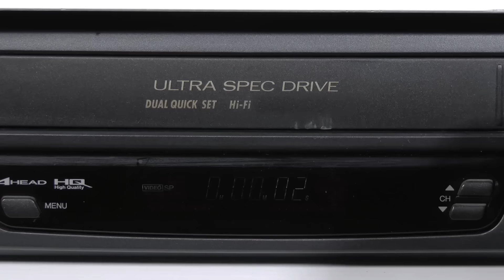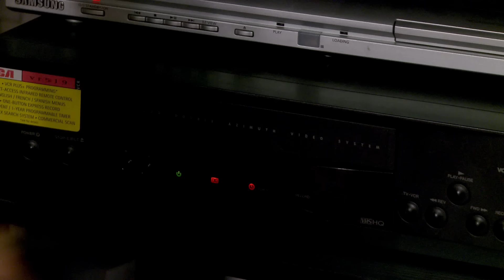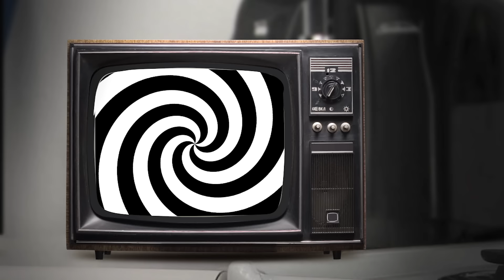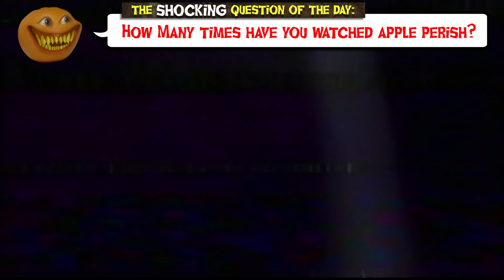Annoying Orange - Analog Orange Supercut!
0:00 - Shocktober Intro
0:31 - The Onion Ring
4:33 - TV of Terror
8:41 - Annoying Orange vs Slender
11:47 - Onion Ring Tape
12:36 - Analog Annoying Orange